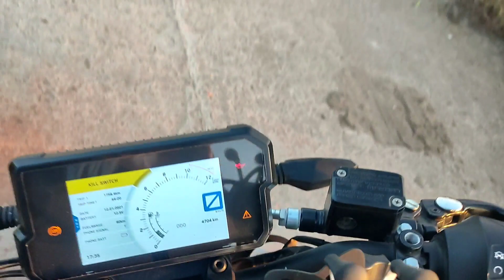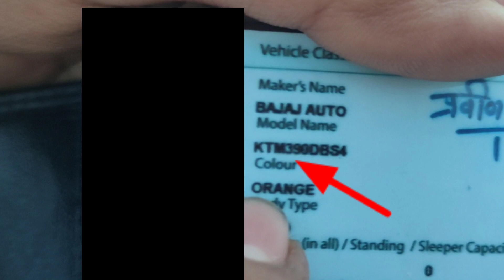ktm duke 390 modified / sc project /@tanishmakkhar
hey guy

boya BY-MM1 vlogging mic

ulanzi st-02s smartphone tripod mount

tripod(octopod)